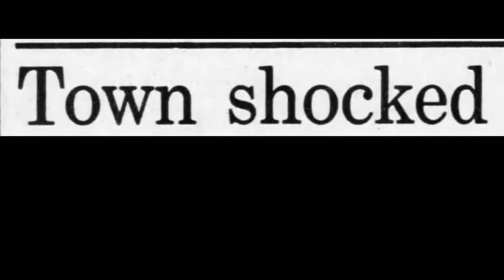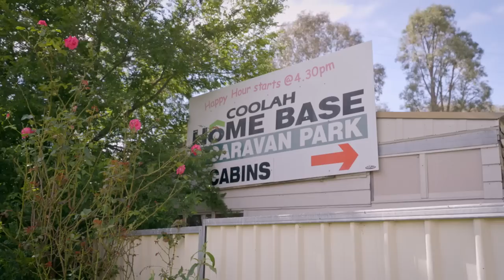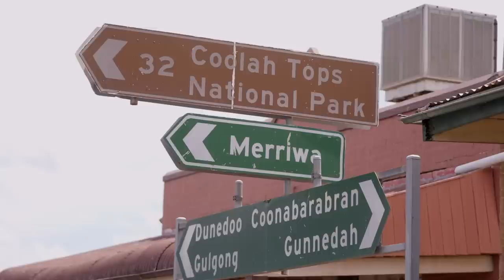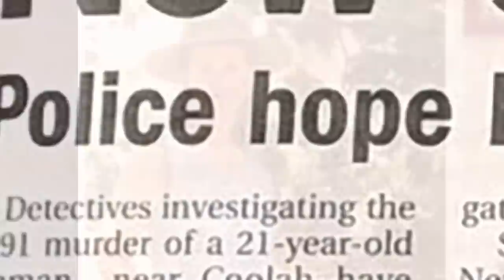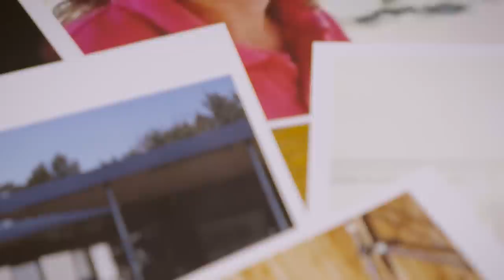The Murder of Penny Hill | Million Dollar Murders | Crime Stories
In 1991 Penny Hill had just started a job as a nanny in Coolah NSW. 3 days later she was bashed and left to die on the side of the road. We reveal new and startling information.

Murders, kidnappings, hate crimes and mysterious disappearances, these are the toughest cases for detectives to solve. Retired Detective Deborah Wallace takes viewers inside ongoing investigations of the most chilling murder mysteries, that have a 1 million dollar reward to information to help solve these crimes. All cases can be solved, they’re never cold and police never give up.